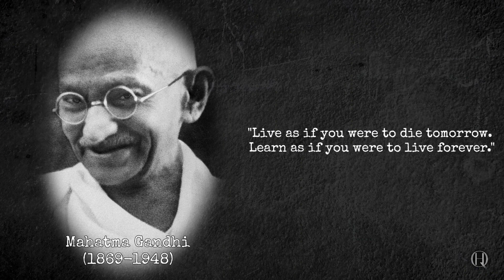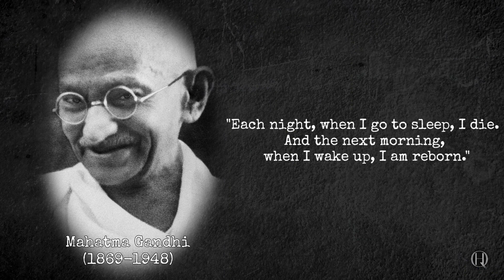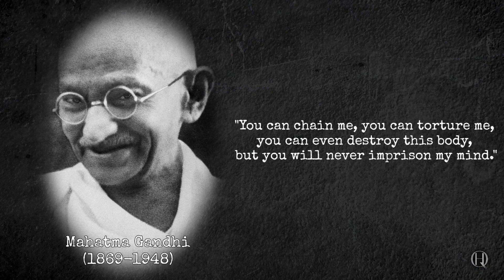Mahatma Gandhi...My Life is My.....?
Mahatma Gandhi, byname of Mohandas Karamchand Gandhi. Preeminent leader of Indian nationalism and prophet of nonviolence in the 20th century.Quotes of Mahatma Gandhi inspire many people to this day. This video contains some of his wisest quotes that have been fully narrated.